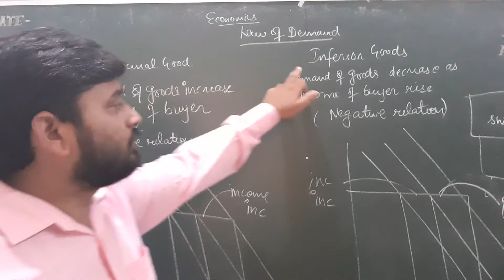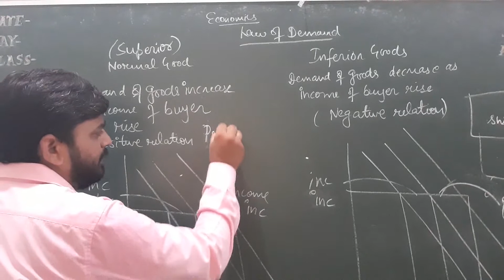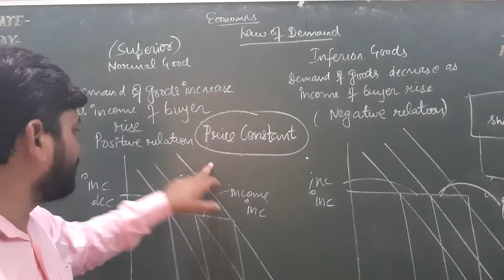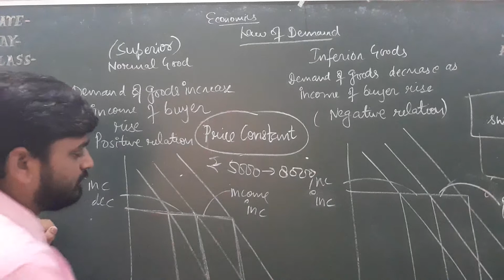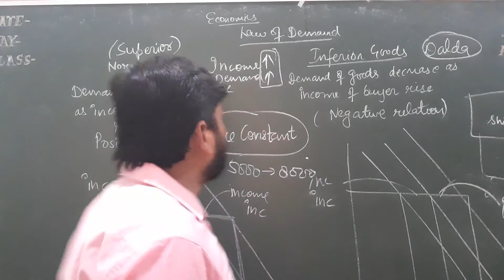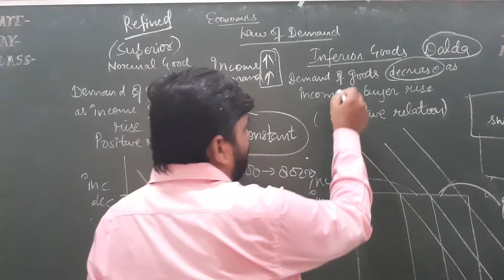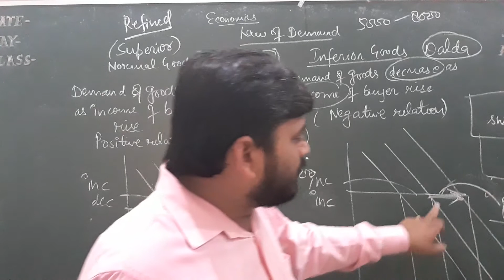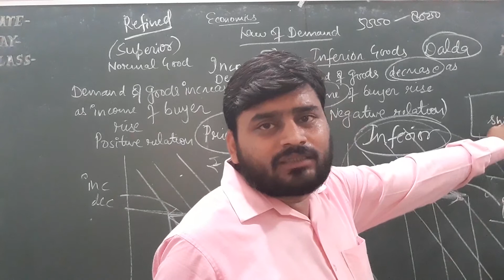11th economics 16 July law of demand